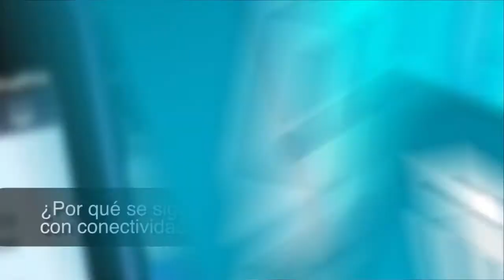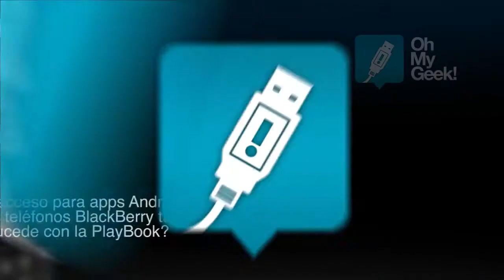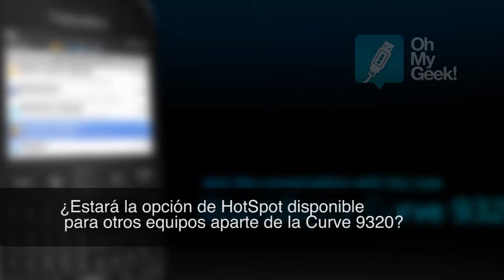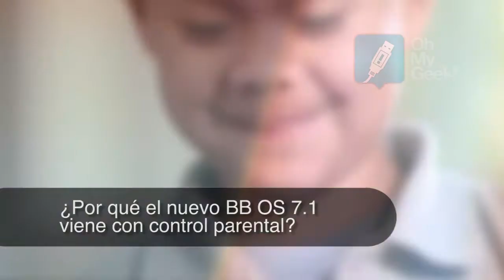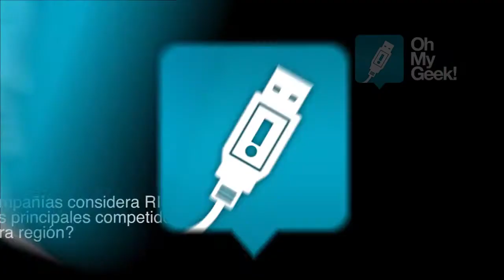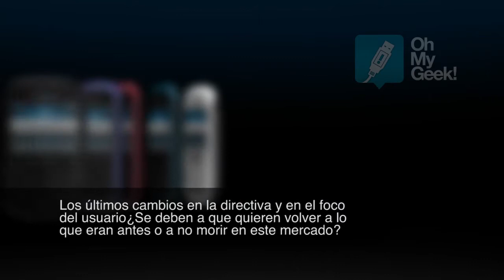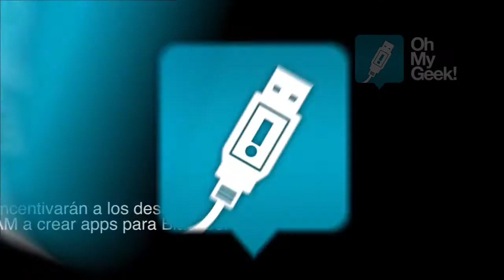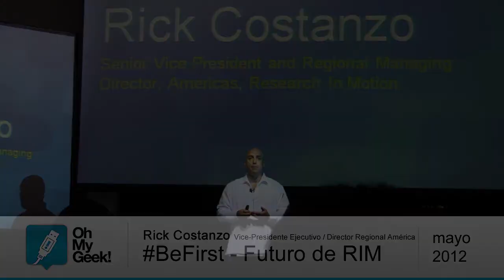BeFirst: Rick Costanzo habla sobre la situación actual y futuro de RIM - OhMyGeek!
En el pasado evento "BeFirst" de BlackBerry, sucedido en Cartagena de Indias (Colombia) y al cual OhMyGeek! pudo asistir, Rick Costanzo quien es Senior Vice President and Regional Managing Director - Americas, contestó las preguntas de los medios y nosotros queremos dejárselas a ustedes. Esta ronda de dudas y respuestas reflejan el estado actual de Research in Motion, sumándose el porvenir de la compañía a nivel global y mirando a Latinoamérica como una de las regiones donde más tuvo crecimiento la compañía.